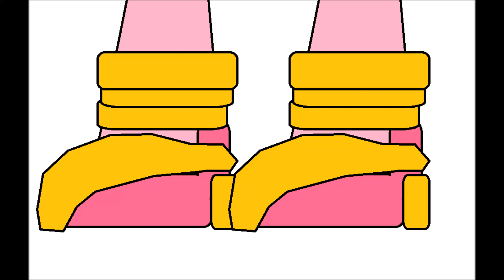Bubbleisha's Feet Growing Out Of Her Shoes & Leggings!